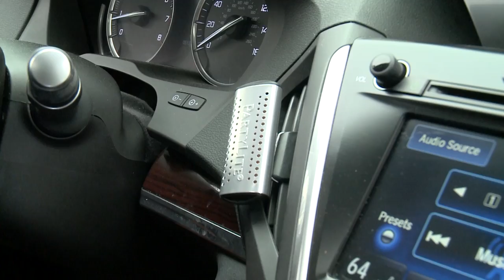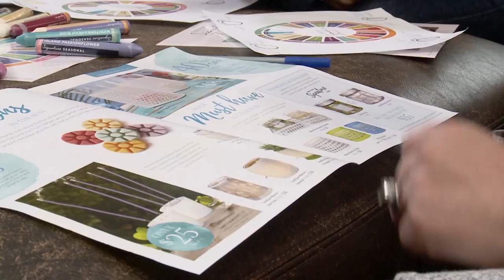Find Your Signature Scent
People are afraid that it's a hard business to do, and the opportunity to earn isn't real. PartyLite is the world's largest direct seller of candles and accessories. All of their fragrances are uniquely blended by the finest perfumers for PartyLite. PartyLite fragrances are blended to be combined to create new scents. You really can determine how much you earn by how many parties you have and inviting others to join the business with you.  Watch a day in the life of PartyLite consultant Georgina Schwery. It is the original social selling business.

104016